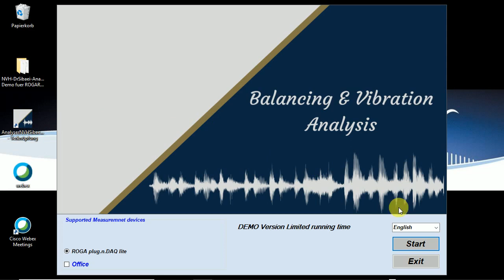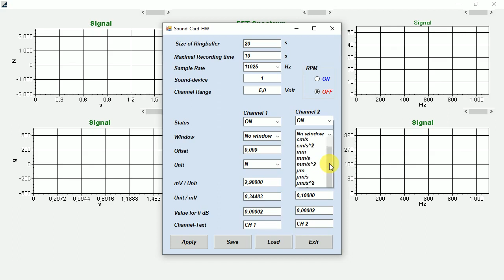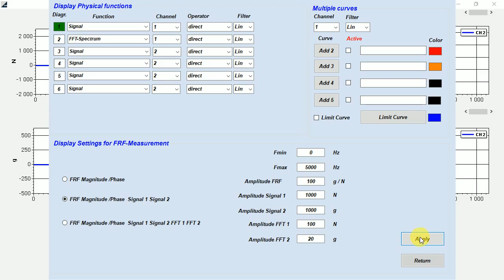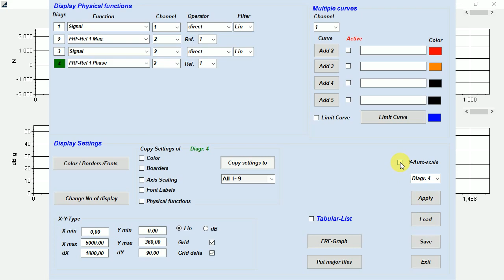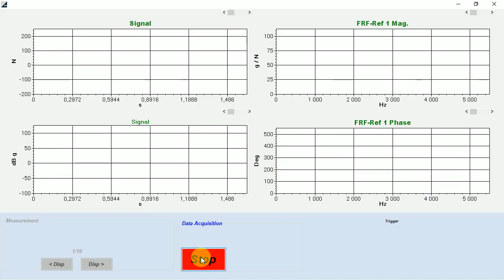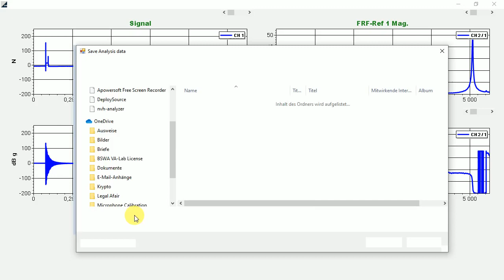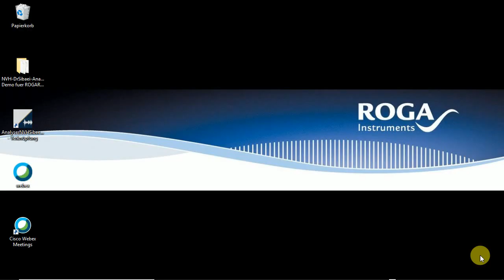NVH Analyzer Impact Hammer FRF Compare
Transfer function comparison of different mechanical structures.
Used Equipment : NVH Analyzer,  RogaDAQ2, IH-10 Impulse Hammer, 122A10 IEPE Vibration Sensor. 2 Steel Disks 2.5 kg and 5 kg